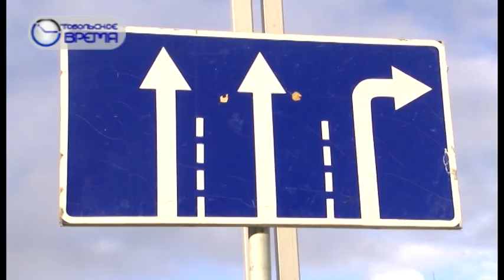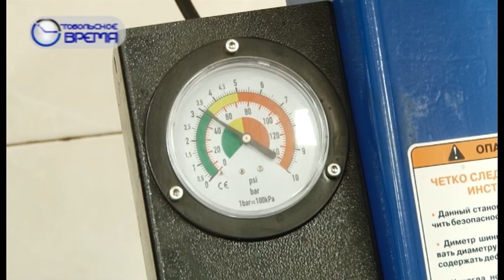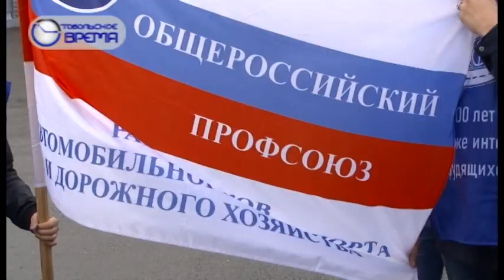День 16 10 19